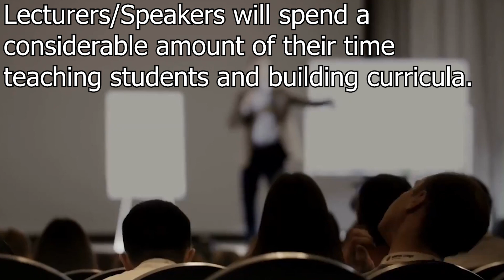Lecturer Salary 2022 | South Africa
What is a Lecturer?
How much do Lecturers make?